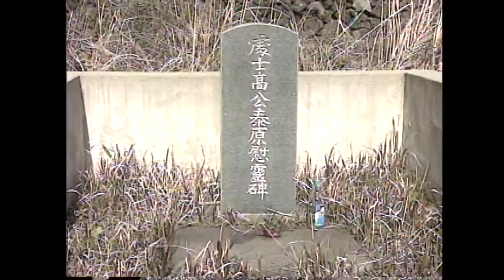[제주 4.3 그날의 기억] 4.3증언 _ 구좌읍 종달리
4.3증언 _ 구좌읍 종달리
   [다랑쉬굴 관련 증언]